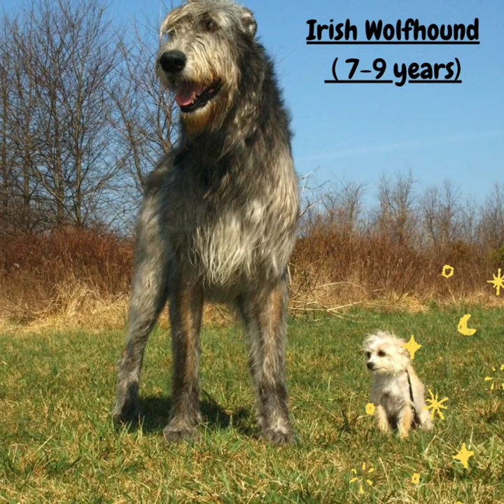Top 10 shortest living Dog breeds # shortest living dogs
Top 10 shortest living Dog breeds

 # shortest living dogs